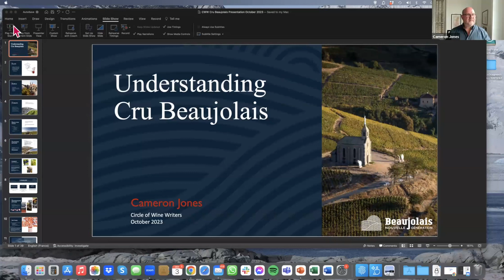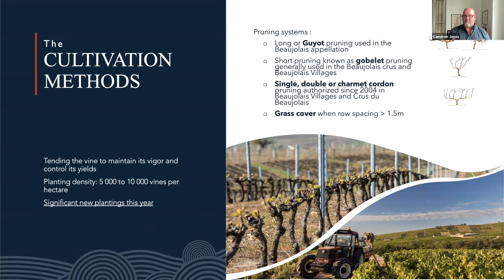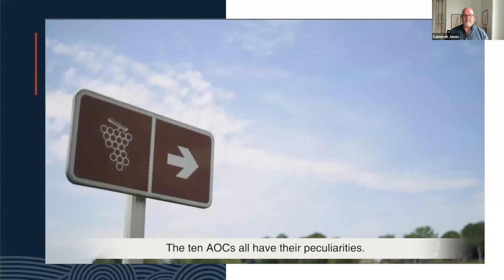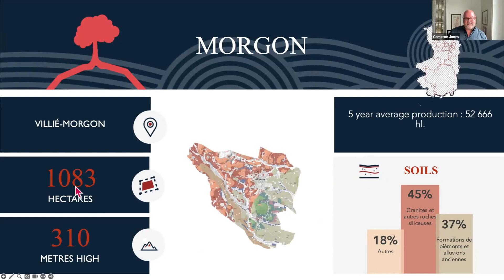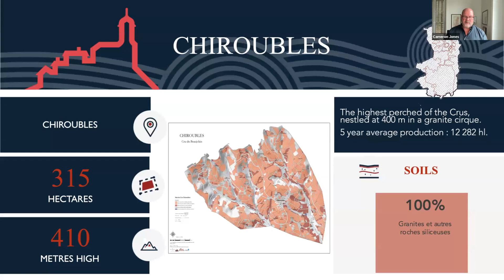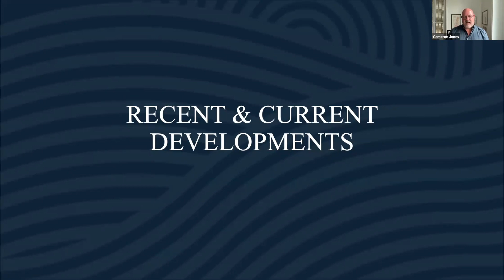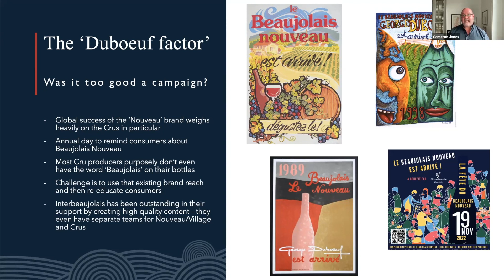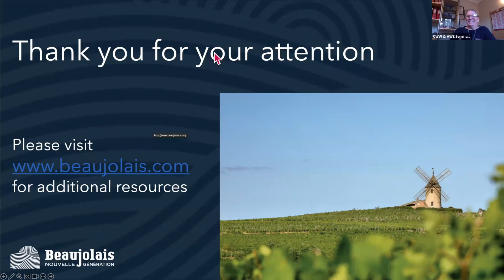“Let’s talk about… Understanding Cru Beaujolais with Cameron Jones"